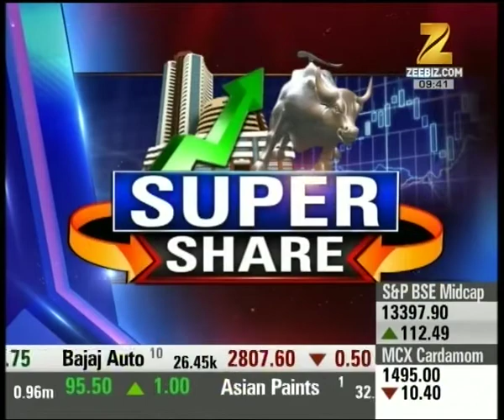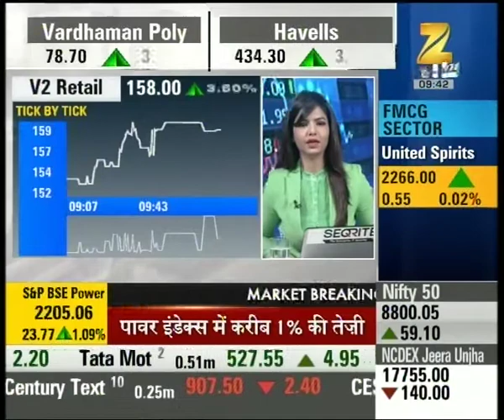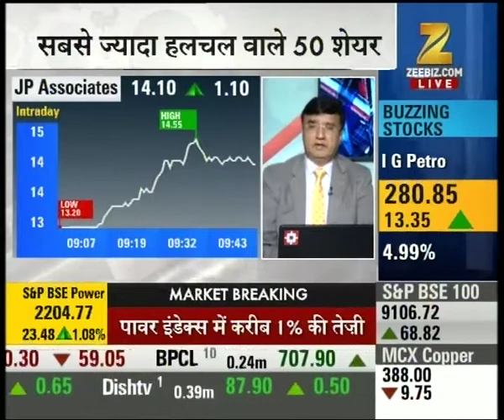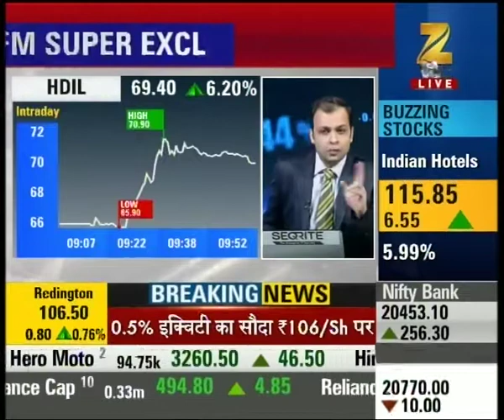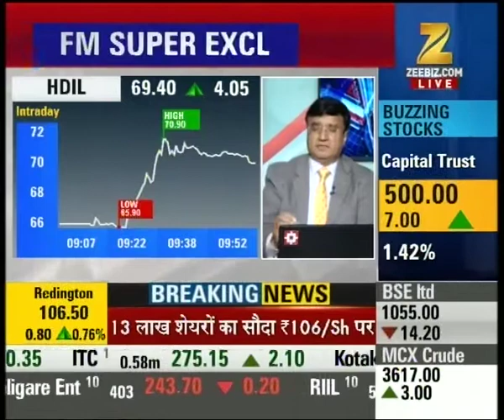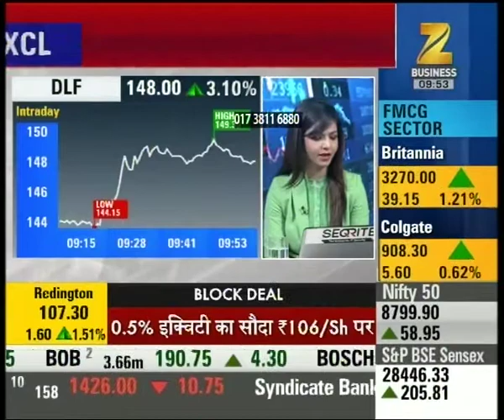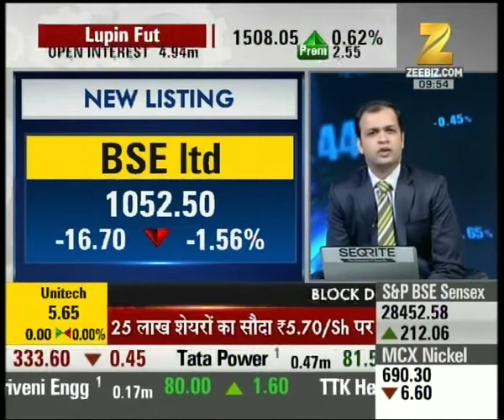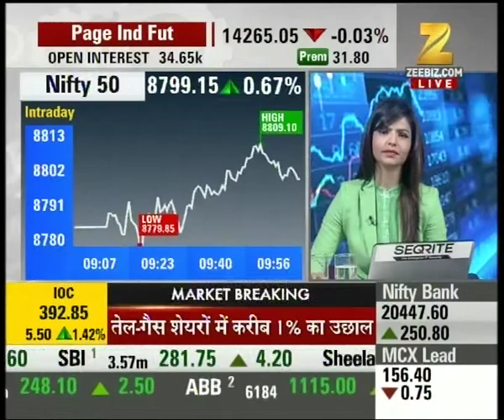Analysis of Q3 results 'V2 Retail'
Analysis of Q3 results 'V2 Retail'. Watch this special segment  and get to know more here.